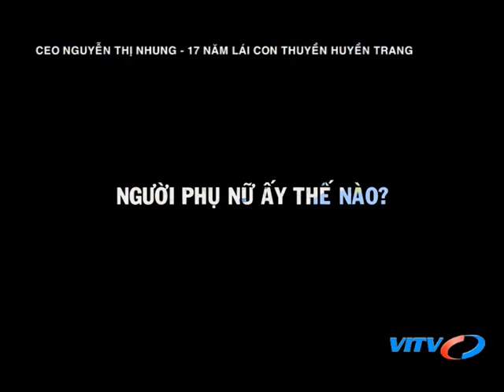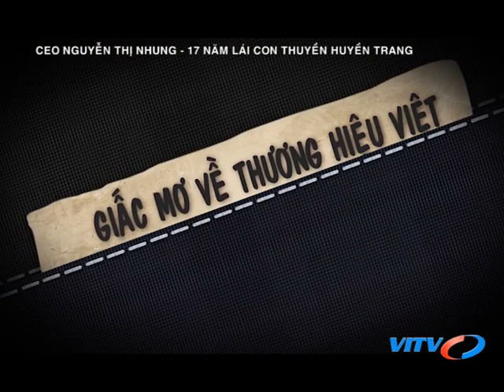VITV - Diễn đàn CEO - CEO NGUYỄN THỊ NHUNG - 17 NĂM LÁI CON THUYỀN HUYỀN TRANG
VITV - Diễn đàn CEO - CEO NGUYỄN THỊ NHUNG - 17 NĂM LÁI CON THUYỀN HUYỀN TRANG phát sóng 20:00 ngày 18/11/2017